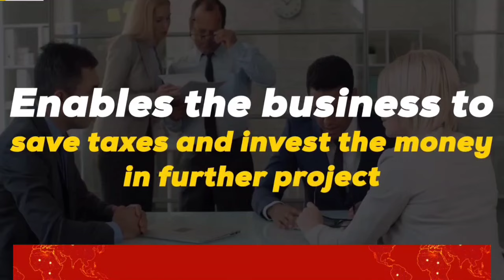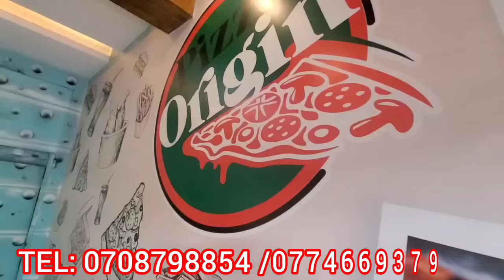TEBINAGWA! INO BOBI WINE TAZIKIZA,MUSEVEN AMUTABUKIDDE MISANA MU KANISA.AWANDA MULIIRO.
News24thinkfirst  @News24thinkfirst  @goldminesgreatindiancomedy2048  @celebritytrackug  ‎@EddyKenzo   @SB4MediaTuggusaEnsonga  @gossipadda  @GossipLive  @Ugandazaabutv  @xpotv1  @aktvmediaug1246  @Nkoremedia  @KACHUMBAALITopTV  @MwattuTV  @Otherrankstv  @nahator  @redzonetv26  @Ugandapeoplesmedia5548  @PROJOURNMEDIATV  @FireBaseArmy  @mukunjaykumar4805  @kingsheebah  @Tmpbcm  @bcmtv2580  @bcmuganda  @megatronmedia  @dptvuganda  @CityTelevisionUganda256  @BobiWineNewsUganda  @ugandanewstv3632  @phlzexclusive  @kalibbalabwanika  @Kasukuliveyoutube  @vicexclusive  @kookiepromotions9245  @AfricaKoonaonDembeFm  @Kasukuliveyoutube  @FIKFAMEICA  @josechakala6663  @cbtalker896  talkr @Maurana and Reign  ‎@Remanamakula1  ‎@DavidLutalo  ‎@TripletsGhettoKids  ‎@NAMUYOMBACOMEDY  ‎@pallasomusic  ‎@ChosenBeckyMUSIC  ‎@ebipya256  ‎@emboozimuug8386  ‎@pastorwilsonbugembe256  ‎@saltmediaugan